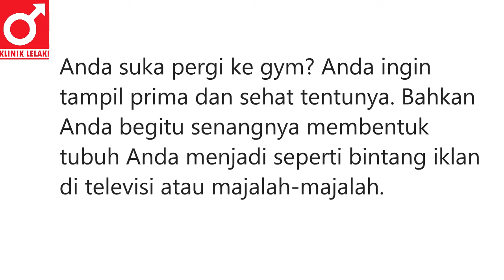Obat Steroid pengaruhi fungsi seksual pada pria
Konsultasikan Keluhan Anda seputar Penyakit Impotensi & Ejakulasi Dini hanya di Klinik Lelaki di nomor Hotline Kami
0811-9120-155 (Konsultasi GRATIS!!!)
atau klik link dibawah ini